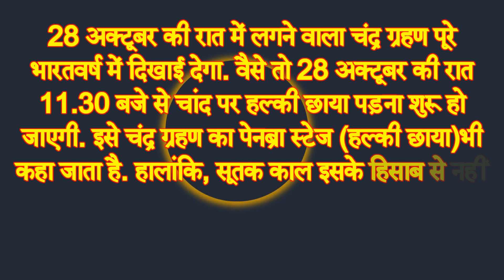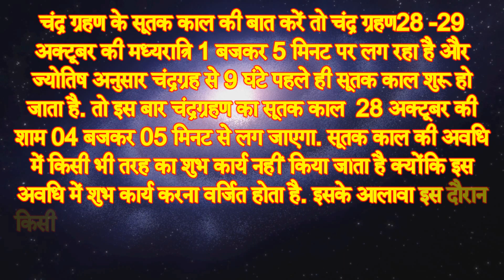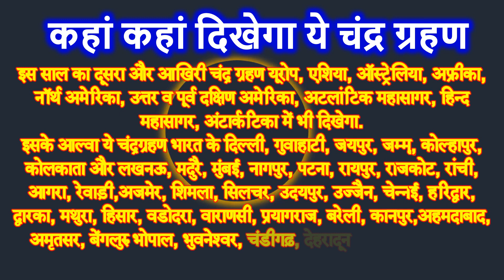Chandra Grahan 2023 : साल का आखिरी चंद्र ग्रहण कब है, India में कितने बजे लगेगा? | सूतक काल का समय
chandra grahan 2023 | chandra grahan | grahan | today grahan time ? 28 october 2023 chandra grahan

chandra grahan 2023 | chandra grahan | grahan | today grahan time? aaj Chandra grahan 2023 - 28 oct

chandra grahan
grahan kab lagega
grahan
chandra grahan 2023
chand grahan
2023 me chandra grahan kab lagega
chandra grahan 2023 in India date and time in hindi
आखरी चंद्रग्रहण का समय और तारीख  Chandra Grahan 2021 Date & Timing
grahan kab padega
aaj ka chandra grahan
aaj chandra grahan hai kya
chand grahan kab hai
chand grahan
chandra grahan 5 may 2023
chandra grahan kab padega
चंद्र ग्रहण
grahan kab lagne wala hai
2023 me grahan kab kab hai
28 October 2023 chandra grahan
aaj grahan hai kya
aaj grahan kitne baje lagega
grahn kb h 2023
today grahan time
2023 chandra grahan
kya aaj chandra grahan hai
grahan kab padenge
2023 ka chandra grahan
aaj kaun sa grahan hai
chandra grahan december 2023
grahan kab lag raha hai
ग्रहण कब पड़ेगा
grahan kab ka hai
2023 grahan
 grahan
aaj chand grahan hai kya
chandra grahan kab ka hai
chandra grahan 2023
grahan kab padega
aaj ka surya grahan
aaj surya grahan hai kya
चंद्र ग्रहण
2023 me grahan kab kab hai
suraj grahan kab hai